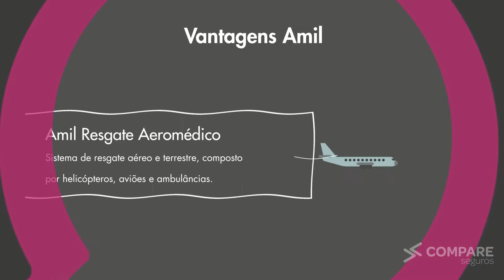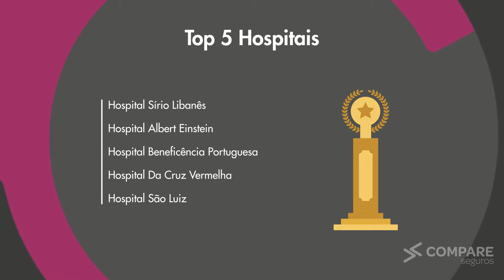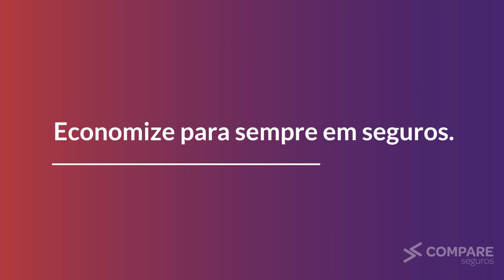Conheça o Plano Amil One 6000 Black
Conheça o plano Empresarial Amil One 6000 saúde, com benefícios, rede credenciada e os melhores preços com descontos de até 50%. Para saber mais acesse o site da Compare Seguros